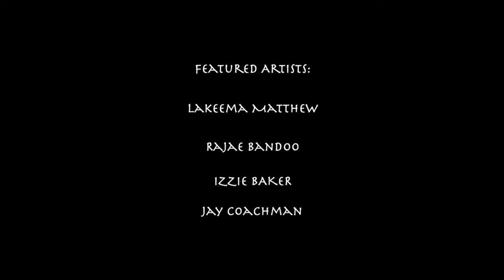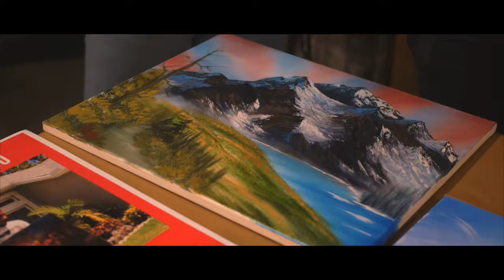CCVLOG 001: The Renaissance Experience: Art, Culture & Luxury ..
Presented by Coachman Creations LLC

Jay Coachman curates his 1st Florida Exhibition at The Lemon Orchard Venue in the Tampa Area. This event was full of Art, Music, Fashion, Literature and even Financial Literacy!

Follow @jxy.renaissance & @shop.coachmancreations

Visit CoachmanCreations.com